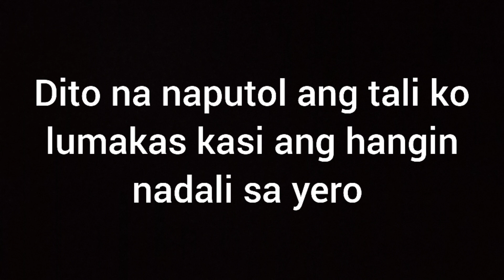Saranggolang guryon na ONE PIECE! NAPUTOL!!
Hello guys ito po ang saranggolang pirata ang desenyo naputol at hinanap ang one piece hahaha!